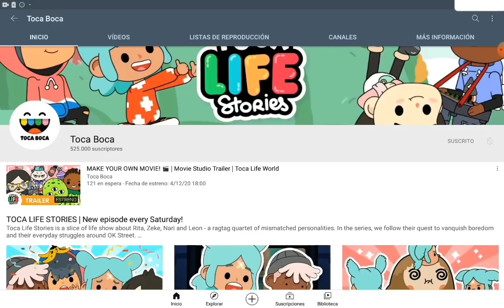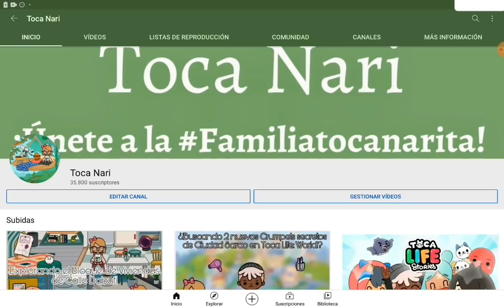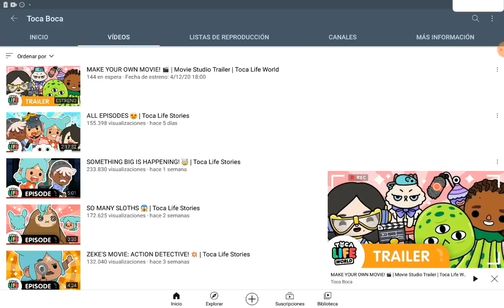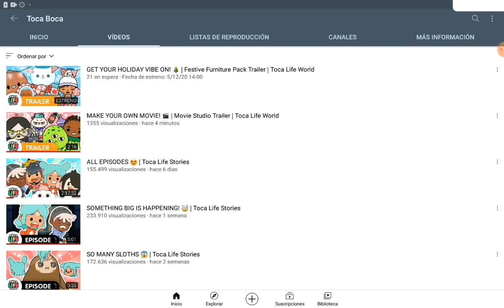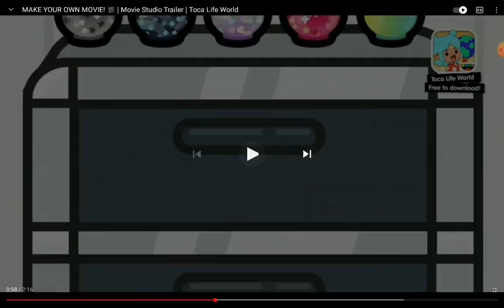¡Investigando el tráiler de la próxima localización de Toca Life: World (Movie Studio)!/ Toca Nari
¡Hola chicos!

Hoy estoy suuuuuuuuuper emocionada porque vamos a investigar el tráiler de la próxima localización de Toca Life: World y... ¡Además en el estreno! 😍 Esta localización será un Movie Studio (Estudio de Cine o Estudio Cinematográfico) 🎬 donde podréis crear vuestra propia película, añadir diferentes efectos, cambiar el fondo en una pantalla verde... ¡Y mucho más! 🤩 También recogemos el regalito de esta semana. ¡Espero que os guste! 💖

Mi Instagram: @toca.nari
Mi Tik Tok: @nari.718 (no subo contenido 😅)